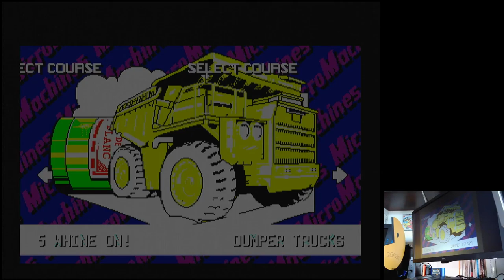Micro Machines 2: Turbo Tournament Water Chase Time Trial 1 Lap Mega Drive Genesis hardware (PAL)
Water Chase | Time Trial 1 Lap